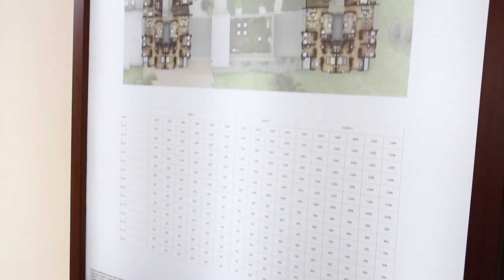Mirador de Córdoba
La firma Pedro Gómez y Cia y BP constructores llevarán a cabo el Lanzamiento de ventas de su nuevo proyecto de vivienda Mirador de Córdoba, un espectacular conjunto de apartamentos ubicados en la zona central del norte de la ciudad de Bogotá.